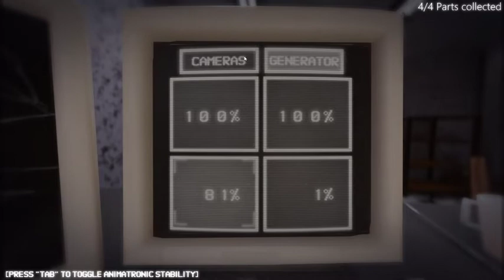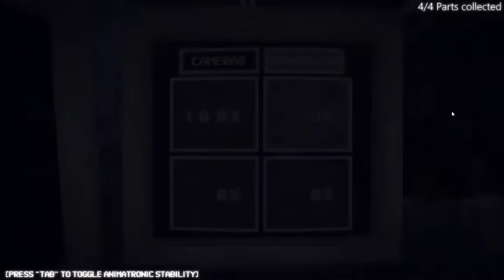OK, WHY ARE YOU AGGRESSIVE NOW?! | FNAF: Underground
Nights 3 and 4 are both done, with little to no issue. Night 4 saw all the animatronics active - with Chica attacking from the room behind us, and Foxy acting just like Freddy (though I think he's a bit more aggressive). Fredbear and Springbonnie are still the same really - they are a bit more aggressive than before, but not by much for them to become a threat. So with that in mind, I didn't expect too hard of a Night 5 - and oh was I wrong. The animatronics that night are very aggressive, and it becomes quite an experience when trying to deal with multiple at once. It really came out of nowhere, but I'm excited to finally have a challenge at hand